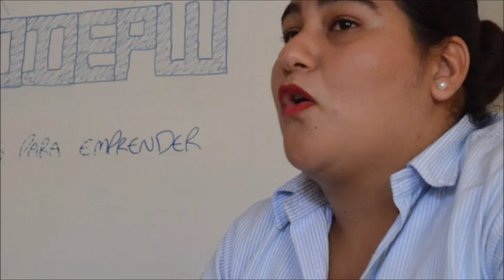Clausura Curso de emprendimiento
¡Así terminó nuestro curso de emprendimiento con las esposas y familiares de nuestros trabajadores en Puerto Wilches!